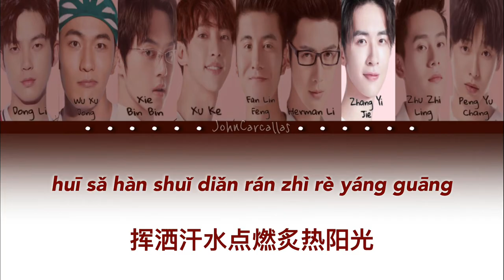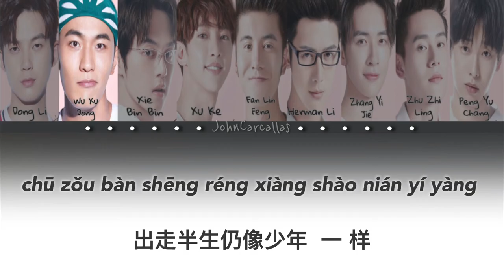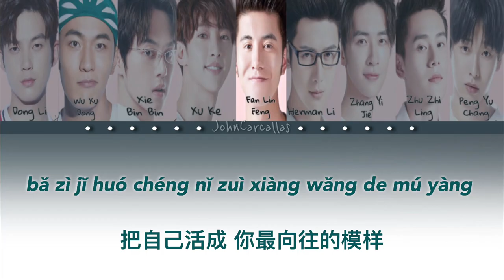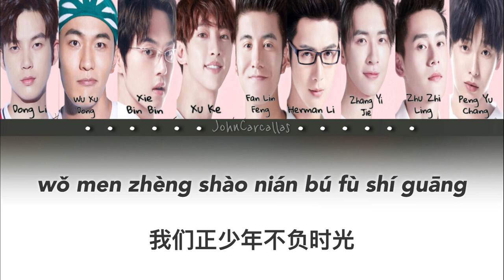[PINYIN+MANDARIN] The Prince of Tennis《正少年》- 奋斗吧，少年 (Color Coded Lyrics)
[PINYIN/CHINESE/ENGLISH]
LYRICS:

qīng chūn de qiú sài   jī qíng de kāi chǎng
青   春   的 球  赛    激 情   的 开  场
Qingchun's ball game opens with excitement

jué jiàng tà chū dì yí bù jiù jué bù tóu xiáng
倔  强    踏 出  第 一 步 就  绝  不 投  降
The first step out of the stubborn never throw down

nà xiē yǔ shēng jù lái de rè xuè zài liú tǎng
那 些  与 生    俱 来  的 热 血  在  流  淌
The hot, born blood was flowing

wàn mǎ qiān jūn kàn wǒ wú rén kě dǎng
万  马 千   军  看  我 无 人  可 挡
I have no one to stop me

nián qīng de liǎn páng   qǐ fú de xiōng táng
年   轻   的 脸   庞     起 伏 的 胸    膛
The young face heaved up against the chest

zhuī zhú mèng xiǎng de nà chū xīn yì rú jì wǎng
追   逐  梦   想    的 那 初  心  一 如 既 往
The first time I've been chasing my
dreams

tūn xià yǎn lèi zhù jiù zuì jiān qiáng de xīn zàng
吞  下  眼  泪  铸  就  最  坚   强    的 心  脏
Swallow the tears of the eyes and make the strongest heart

huī sǎ hàn shuǐ diǎn rán zhì rè yáng guāng
挥  洒 汗  水   点   燃  炙  热 阳   光
Sprinkle sweat water points to burn hot sun

Oh shào nián ya   shào nián ya
Oh 少   年   呀   少   年   呀
Years and years and years

fēi chí ba   mèng xiǎng zài qián fāng
飞  驰  吧   梦   想    在  前   方
Fly the dream to be in front

pà shén me   qǐng yòng lì chéng zhǎng
怕 什   么   请   用   力 成    长
Please use your strength to grow

qīng chūn zuì rán de nián jì
青   春   最  燃  的 年   纪
Qingchun most burning years

wǒ men zhèng shào nián bú fù shí guāng
我 们  正    少   年   不 负 时  光
We are young and bright

bǎ zì jǐ huó chéng nǐ zuì xiàng wǎng de mú yàng
把 自 己 活  成    你 最  向    往   的 模 样
Live your life the way you want it to be

hěn duō nián yǐ hòu zài huí dào cāo chǎng
很  多  年   以 后  再  回  到  操  场
 Return to the field many years later

huí shǒu bìng jiān yì qǐ yǎng wàng de fāng xiàng
回  首   并   肩   一 起 仰   望   的 方   向
The square of turning head and looking up with shoulders

rú jīn wǒ men cháo zhe bù tóng rén shēng qǐ háng
如 今  我 们  朝   着  不 同   人  生    启 航
As now we sail towards a different life

chū zǒu bàn shēng réng xiàng shào nián yí yàng
出  走  半  生    仍   像    少   年   一 样
Half a life away is still as young as ever

bù guǎn duō nián hòu huì rú hé biàn huà
不 管   多  年   后  会  如 何 变   化
It doesn't matter what happens over the years

Oh zǒng yǒu yì tiān wǒ men huì zhǎng dà
Oh 总   有  一 天   我 们  会  长    大
We will grow up one day

dú dǒng yǐ mèng wéi mǎ jiù mò fù sháo huá
读 懂   以 梦   为  马 就  莫 负 韶   华
To read the dream for the horse mo Shaohua

bǎ fēng guāng de shì dōu zuò jīng ba
把 风   光    的 事  都  做  精   吧
Do all the work of the wind and light

yào yóng gǎn dì xiàng qián kàn
要  勇   敢  地 向    前   看
Look boldly ahead

wǒ yǔ nǐ yǒu mèng tóng dān
我 与 你 有  梦   同   担
I have a dream with you

míng tiān shì wǒ men zuì hǎo de jiáng shǎng
明   天   是  我 们  最  好  的 奖    赏
Tomorrow is our best prize

Oh shào nián ya   shào nián ya   fēi chí ba
Oh 少   年   呀   少   年   呀   飞  驰  吧
Young years and young years and fly away

pà shén me   yǒu wǒ zài shēn páng
  怕 什   么   有  我 在  身   旁
I'm afraid I'm not here

把 自 己 活  成    你 最  向    往   的 模 样   Live your life the way you want it to be